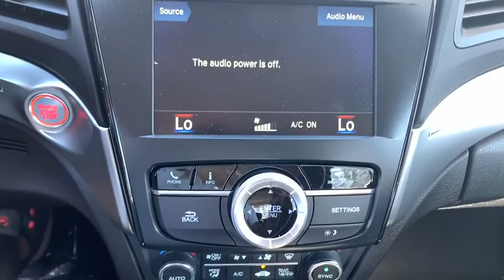2020 Acura ILX West Palm Beach, Palm Beach Gardens, Royal Palm Beach, Wellington, Near me LA002836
Lunar Silver Metallic New 2020 Acura ILX available  in West Palm Beach, Florida at Napletons Palm Beach Acura. Servicing the Palm Beach Gardens, Royal Palm Beach, Wellington, FL area.
2020 Acura ILX Premium Package - Stock#: LA002836 - VIN#: 19UDE2F72LA002836

2020 Acura ILX 4D Sedan Premium Package Lunar Silver Metallic 2.4L I4 DOHC i-VTEC 16V 8-Speed Dual-Clutch FWD ** Apple CarPlay/Android Auto, ** Bluetooth, Hands-Free, 4-Wheel Disc Brakes, ABS brakes, Alloy wheels, Automatic temperature control, Blind spot sensor: Blind Spot Information System warning, Distance pacing cruise control: Adaptive Cruise Control (ACC), Dual front impact airbags, Dual front side impact airbags, Front anti-roll bar, Front dual zone A/C, Fully automatic headlights, Garage door transmitter: HomeLink, Low tire pressure warning, Memory seat, Occupant sensing airbag, Overhead airbag, Perforated Milano Premium Leather Seat Trim, Power driver seat, Power moonroof, Radio: Acura Premium Audio System, Rear anti-roll bar.brbrbrNapleton's Palm Beach Acura proudly serving the following communities West Palm Beach, Wellington, Boynton Beach, Delray, Royal Palm Beach, Ft. Pierce, Stuart, Jupiter, Pembroke Pines, Green Acres, Palm Springs & Palm Beach Gardens. *All prices subject to final inspection.